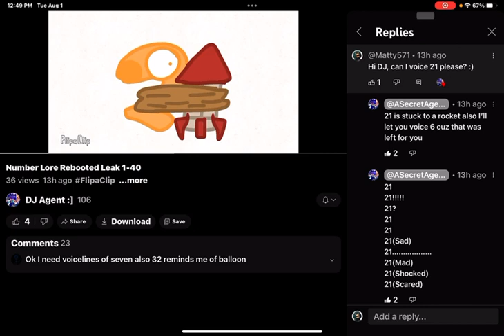21 Voicelines for